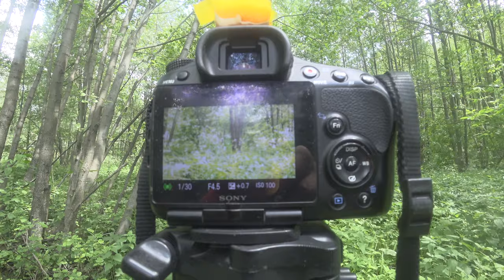(4к) Так я снимаю РЕЛАКСАЦИЮ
место сьемки (у речки Бавлинки )